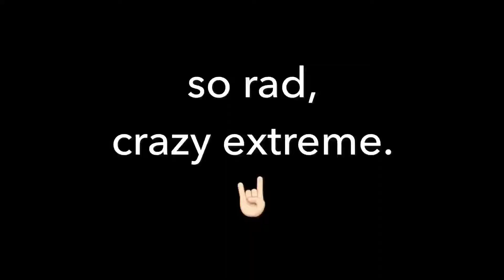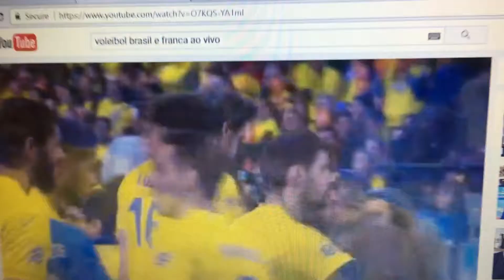volley e shake shack D.C.